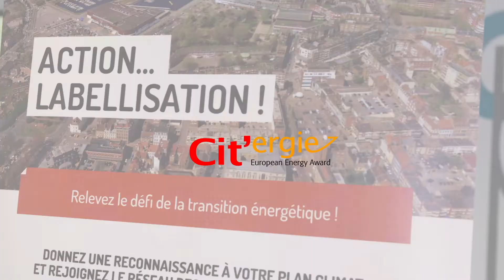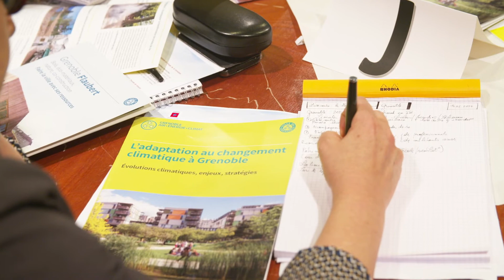Adaptation et résilience : réflexion des collectivités labellisées CLIMAT - AIR - ÉNERGIE en 2019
Chaque année l’ADEME organise un temps de rencontre entre les collectivités engagées dans le dispositif CLIMAT - AIR - ÉNERGIE (TERRITOIRE ENGAGE TRANSITION ECOLOGIQUE) (anciennement label Cit’ergie). En 2019, elles ont réfléchi à l’adaptation et à la résilience des territoires face au changement climatique.

LE PROGRAMME TERRITOIRE ENGAGÉ TRANSITION ÉCOLOGIQUE
Vous êtes élu ou directeur général des services de commune ou d’établissement public de coopération intercommunale ?
Vous souhaitez engager votre collectivité dans la transition écologique ?
L’ADEME vous propose une stratégie globale d’amélioration continue pour la transition écologique avec le programme TERRITOIRE ENGAGÉ TRANSITION ÉCOLOGIQUE.
Ce programme est composé de deux labels complémentaires, le label CLIMAT - AIR - ÉNERGIE et le label ÉCONOMIE CIRCULAIRE.

ENVIE DE PASSER A L'ACTION ?
le formulaire de contact pour obtenir un rendez-vous avec la direction ADEME de votre région, afin qu’elle présente à votre collectivité le programme TERRITOIRE ENGAGÉ TRANSITION ÉCOLOGIQUE et les étapes jusqu’à la labellisation !